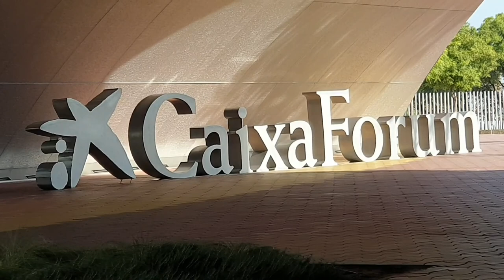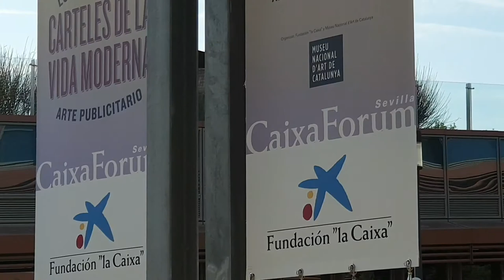Torre de Sevilla//España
Location: The Euro star Hotel  Torre  de Sevilla,  C/ Gonzalo Jiménez de Quesada, This polished Hotel occopied the top 12 Floor   of the Torre   a striking   contempory skycraper .It's 2km  from the Real Alcanzar de seville and iconic Moorish palace,and  2 minute walk from the nearest bus stop and bridge go to Plaza Armas.